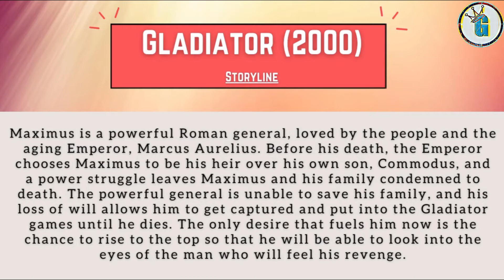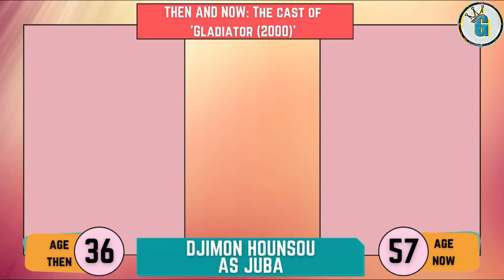GLADIATOR THEN AND NOW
Maximus is a powerful Roman general, loved by the people and the aging Emperor, Marcus Aurelius. Before his death, the Emperor chooses Maximus to be his heir over his own son, Commodus, and a power struggle leaves Maximus and his family condemned to death. The powerful general is unable to save his family, and his loss of will allows him to get captured and put into the Gladiator games until he dies. The only desire that fuels him now is the chance to rise to the top so that he will be able to look into the eyes of the man who will feel his revenge.